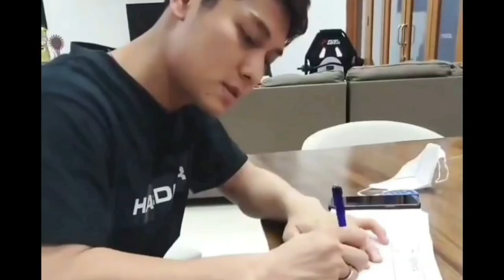JAWABAN TELAK RIZKY BILLAR DAN LESTI SETELAH MEREKA DISINDIR TAK KEMBALIKAN UANG DS 10 JUTA LAGI